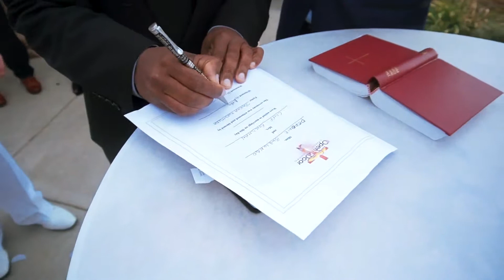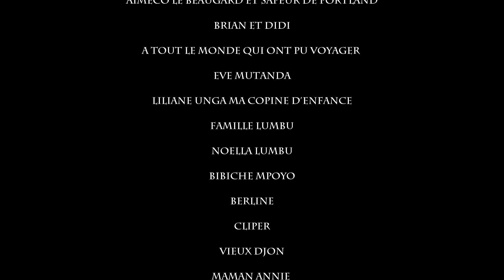Mariage (wedding) Petronie B. & Cliff Forest a washington seattle